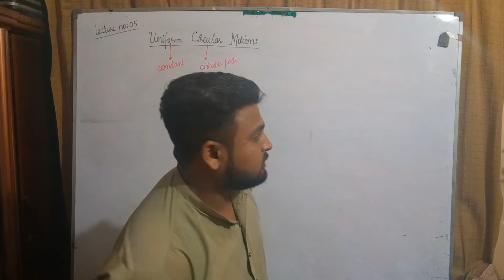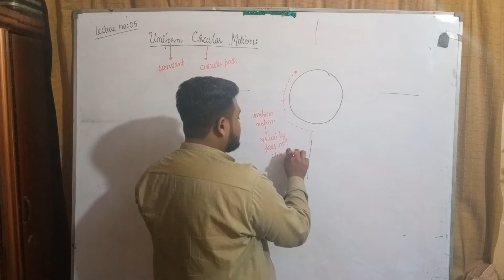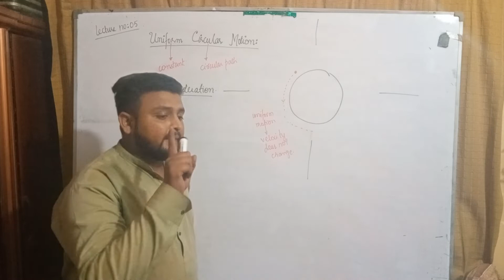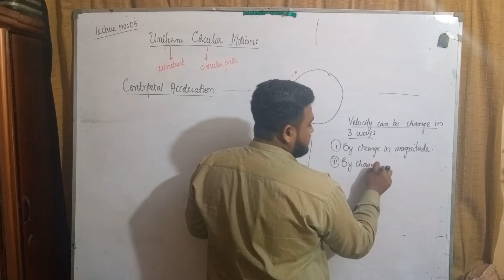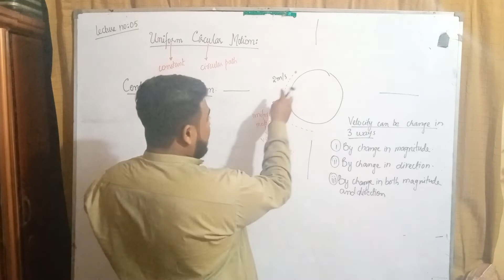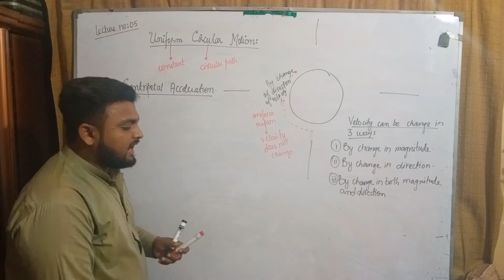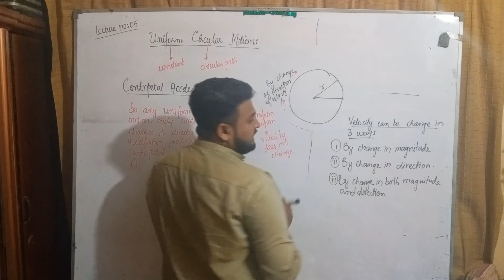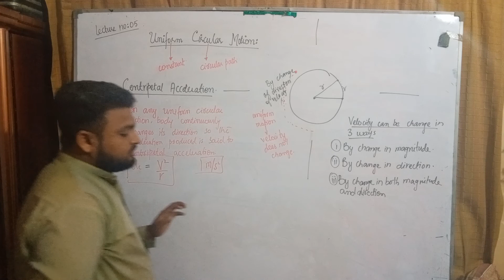lec#5a | Chap#3 Dynamics|Physics ClassIX | UNIFORM CIRCULAR MOTION & CENTRIPETAL ACCELERATION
lectures based on class IX physics chapter wise according to new curriculum course issued by SINDH EDUCATION BOARD for BSEK, O/A LEVELS & FEDERAL BOARD .

This video mainly comprises on chapter no 3 DYNAMICS in which the topic covers are UNIFORM CIRCULAR MOTION AND CENTRIPETAL ACCELERATION

playlist of IX
lec#3: